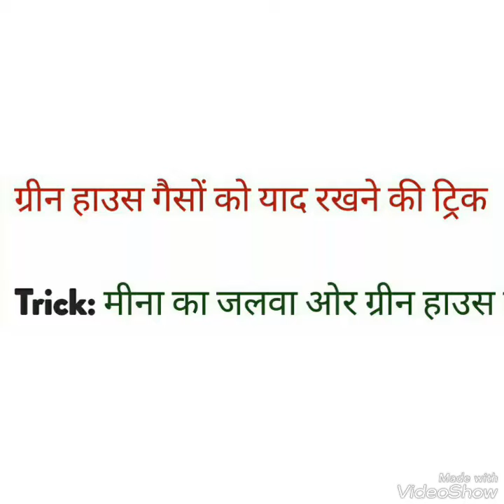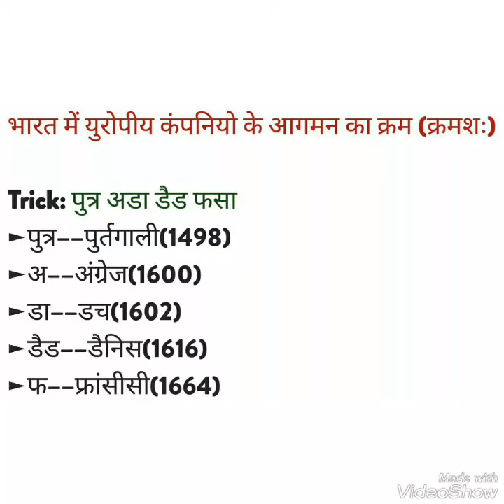3 Gk Trick भारत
IBPS/ SSC/ CONSTABLE/ PATWARI/

RAS/ IAS/ GRAMSEVAK/ IBPS/ BANK PO

Gk Trick by ManohaR PatidaR
math tricks by manohar patidar
manohar patidar

India political map, India political,
Bharat gk, Bharat gk trick, Bharat gk short trick, Bharat gk question, Bharat gk in hindi pdf, Bharat gk hindi mai, Bharat gk app, Bharat ka gk, Bharat ka gk in hindi, Bharat ka gk hindi me,  bharat ka gk hindi mai, bharat ka gk question, bharat ka gk 2017,

Bharat ka geography, Bharat ka general knowledge, Bharat ka itihas, Bharat ka itihas gk, Bharat ka itihas video, Bharat ka bhugol, Bharat ka bhugol in hindi,
Bharat ka bhautik swarup, Bharat ka bhautik swaroop in hindi, Bharat ka bhugol in hindi, Bharat ka bhugol hindi me, Bharat ka rajnitik itihas,
Bharat itihas, Bharat itihas hindi me, Bharat itihas in hindi, Bharat itihas gk, Bharat itihas video,
Greenhouse

5 major greenhouse gases
types of greenhouse gases
sources of greenhouse gase
ग्रीन हाउस गैस कौन सी है
ग्रीन हाउस गैसों की सूची
ग्रीन हाउस क्या है
ग्रीन हाउस प्रभाव की परिभाषा
ग्रीन हाउस के प्रभाव
ग्रीन हाउस प्रभाव pdf
ग्रीन हाउस गैसों के प्रभाव
ग्रीन हाउस प्रभाव परिभाषा
ग्रीन हाउस गैस कौन कौन सी है
greenhouse gases in hindi
ग्रीन हाउस गैस कौन कौन है
ग्रीन हाउस गैसों के नाम
ग्रीन हाउस गैस क्या है
what is greenhouse effect
greenhouse gases list
ग्रीन हाउस गैसों सूची
Uropiya

पुर्तगालियो का आगमन
भारत में यूरोपियो का आगमन
भारत में डचों का आगमन
डच भारत कब आये
भारत मे डच
पुर्तगाली भारत से कब गए
भारत में पुर्तगाली वायसराय
पुर्तगाली हिस्ट्री इन हिंदी
भारत में अंग्रेजों का आगमन
अंग्रेजों का शासन
अंग्रेजों ने भारत पर कितने साल राज किया
यूरोपियों का भारत आगमन
भारत में अंग्रेजी शासन
भारत में अंग्रेजी राज्य की स्थापना
पुर्तगाली भारत कब आये
भारत में यूरोपीय आगमन
अंग्रेजों का शासन काल
bharat me angrejo ka aagman
angrej bharat kab aaye the
angrej bharat kab aaye in hindi
angrejo ka bharat aagman
bharat me videshi vyapar
bharat ka itihas in hindi ebook
purtgali history in hindi